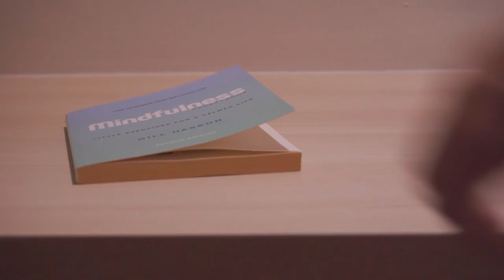Little things I do to take good care of myself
It has been a while since I uploaded my last video.

This video is all about the little things I do everyday to take good care of myself.

Health is the most precious gift in our lives. But it is not a given. We only have one body so we should treasure it and take good care of it all the time.

So, let's eat well and live well.